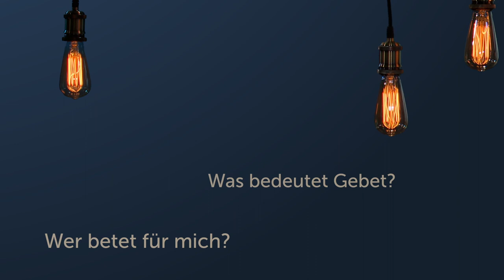Tag #173 - Hoffnung um 12 - Wir wollen dich ermutigen!